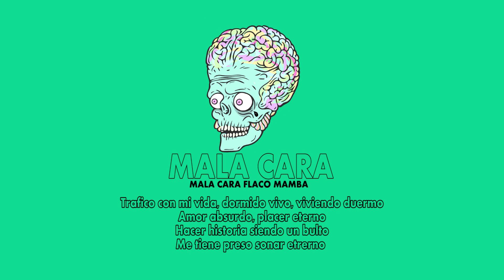FLACO MAMBA - Mala cara [Mala cara 2/7]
Pista: 2
Disco: Mala cara
Año: 2020

Develoopers Estudio 2020.